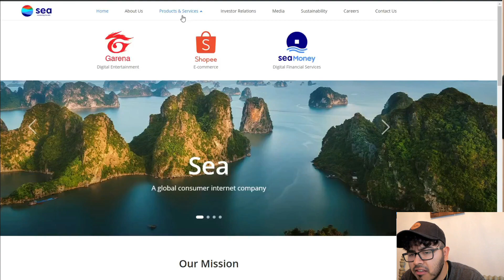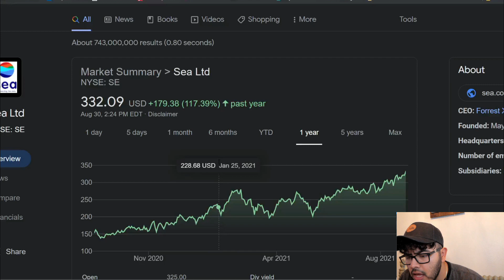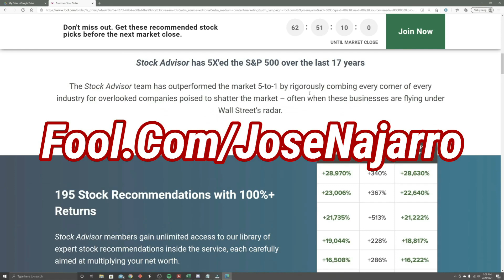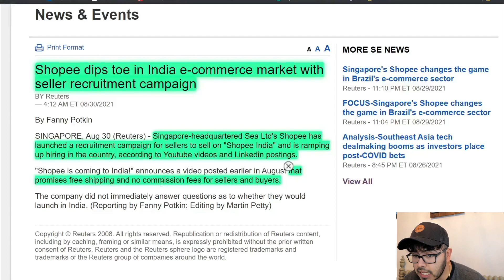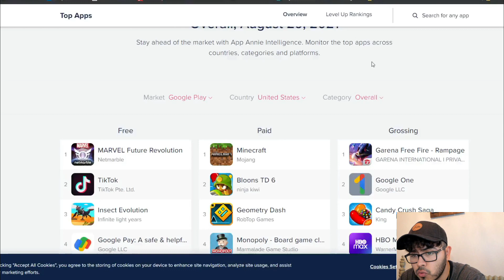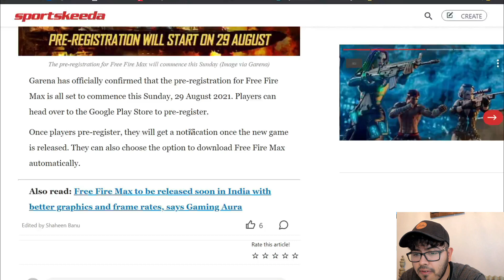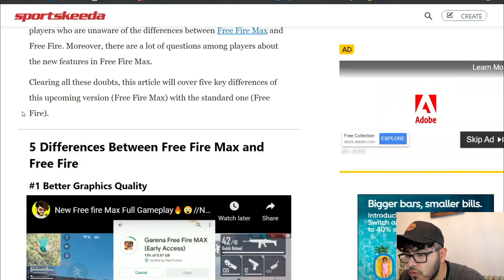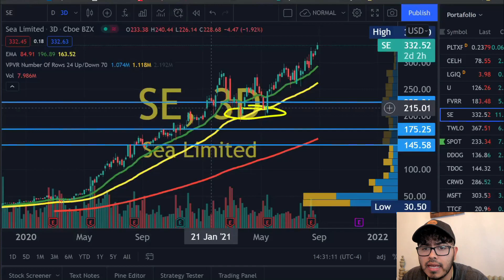Sea Limited Stock Expands To New Market? Time To Buy SE Stock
Sea Limited Stock Expands To New Market? Time To Buy SE Stock. Jose Najarro looks at one of his favorite growth stocks. Sea Limited Stock price is up today on recent news of expanding into India. Is it time to buy SE Stock or Sell Sea Limited Stock. One of my favorite gaming stocks

I do have a position in $SE

Some of the questions I want to answer What are the best high-growth stocks to buy in September 2021? what growth stocks to buy in September 2021? What Cheap Stocks to buy? What are good top growth stocks to buy?